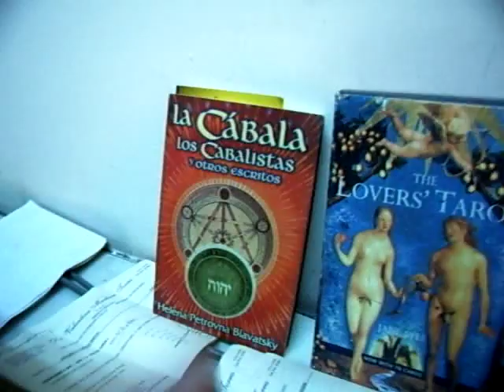Im Looking for a British Girlfriends or Anglo-saxon. ASAP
HI, I AM ALFONSO STALLWORTH GONZALEZ BORN MARCH 1982   MEXICAN WITH BRITISH ANCESTRY
FROM MY GREAT GRAND FATHER AND MY GREAT GRAND MOTHER OF HERTFORDSHIRE, ENGLAND
EVEN I AM MEXICAN I GOT THE CALL FOR MY SECOND HOMELAND, AND I FEEL MORE BRITISH THAN MEXICAN
I AM OPEN MIND IN ALL THE AREAS, AND MORE IN THE ESPIRITUAL ESOTERIC AND SACRED AREA.
I AM POLITICIAN, MIDDLE ENTREPRENEUR, MUSICIAN AND COMPOSER, AND ESPIRITUAL MAN.
I LOVE TO MEDITATE THE CABALA , CELTIC MAGIC AND MANTRAMS KNOWLEDGE !
MY FIRST,PRIMORDIAL  AND BEST WISH TO REACH, ACHIEVE, AND MATERIALIZE IS:
TO MARRY WITH A BRITISH ANGLO-SAXON (OR NATIVE) WOMAN WHO LIKES THE ESPIRITUAL ESOTERIC AND SACRED AREA
UNIVERSAL AND ANCESTRAL OR PREHISPANIC MEXICO, ITS BEACHES AND BEAUTIFUL LANDSCAPES AND HISTORY.
I LOVE ENGLAND IN ALL THE SENSES
THEN I WANNA A BRITISH ANGLO-SAXON WOMAN WHO LIKES MEXICO ; MY FIRST HOMELAND AS WELL AS I LOVE ENGLAND
IN ALL SENSES BECAUSE IS MY ANCESTOR`S HOMELAND AND I GOT THE CALL OR FEEL THE CALL FROM THE BOTTOM
OF MY HEART, ESPIRIT ANS SOUL.
I DON`T MIND THE BIOLOGICAL AGE , BUT I AM LOOKING FOR A BRITISH WOMAN OF 21 TO 32 YEARS OLD
EVERY BODY BELIEVE ME , THIS MESSAGE IS STRONGLY SERIOUS FOR ME
THE METAPHYSICS SAID: WHEN YOU BELIEVE IN YOUR WISH WITH HUGE CONVICTION SOONER OR LATER THE WISH WILL MATERIALIZE.
I GIVE FOR EVERY BODY MY E.MAIL, PHONES AND ADDRESS.

Phones with lada fo my city : (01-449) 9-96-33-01, 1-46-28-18, 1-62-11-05
Address: STALLWORTH DRUGSTORE   Street Alvaro Obregon No 450 interior 3 Aguascalientes Down Town.

I trust in the Universe, my faith and all of you to reach my best wish : my british anglo-saxon woman

AMEN.